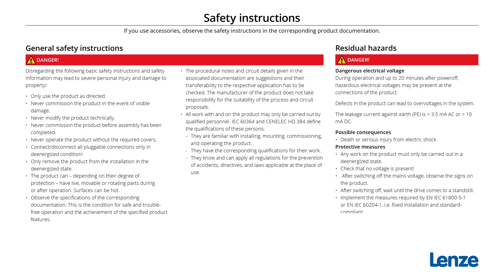Lenze i550 protec frequency inverter - Replace fan for i550 protec 3 … 11 kW (4 ... 15 hp)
This video shows the fan replacement for an i550 protec frequency inverter.

Required tools:
- Torx wrench T20
- Slotted screwdriver 0.4 mm x 2.5 mm
- Open-end wrench 17 mm Support

Support
The material number of the product can be found on the nameplate.